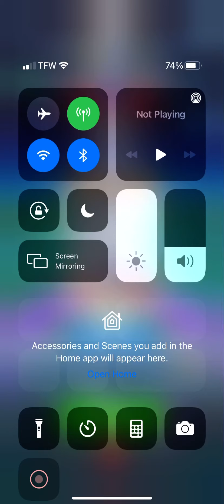Incubator Battle In JWA